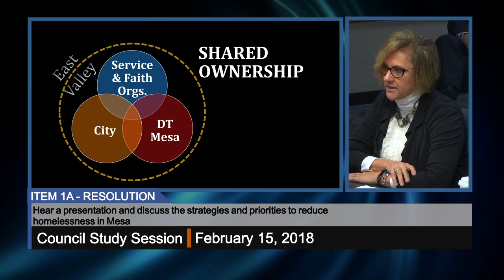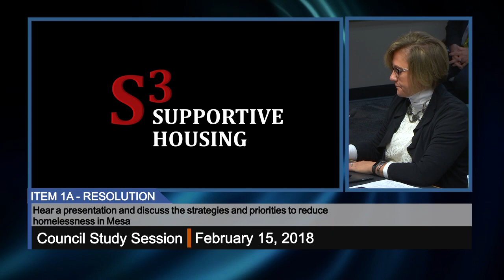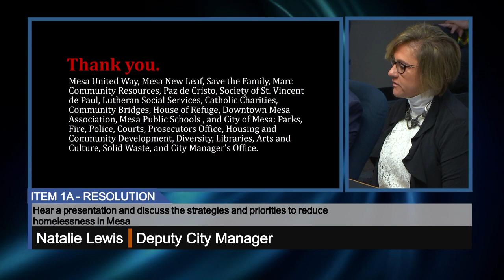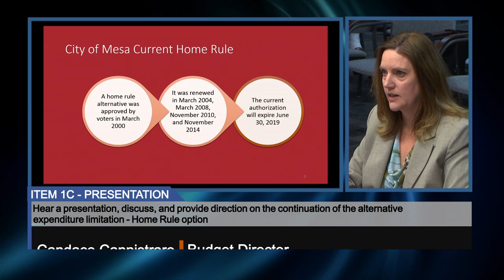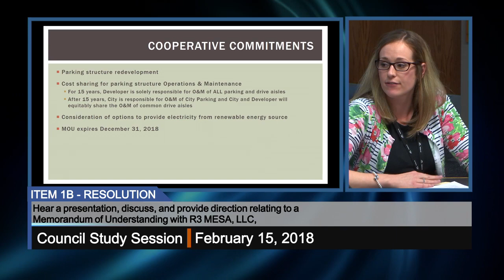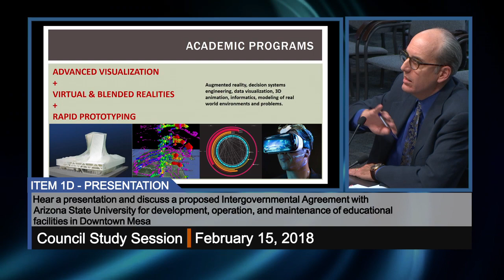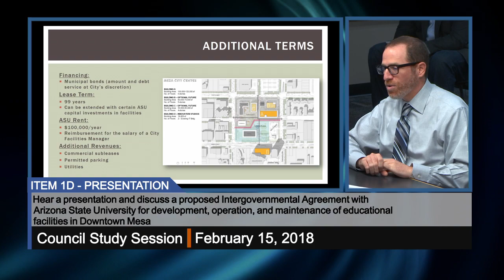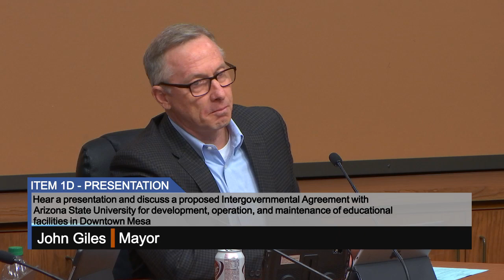Council Study Session - 2/15/2018